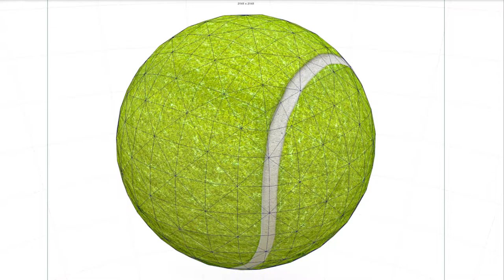Tennis ball VR AR Game-Ready 3D Model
In View Port